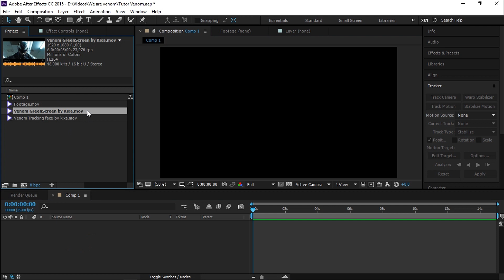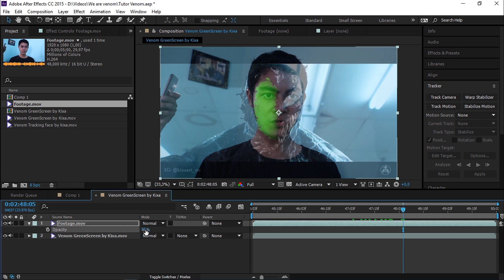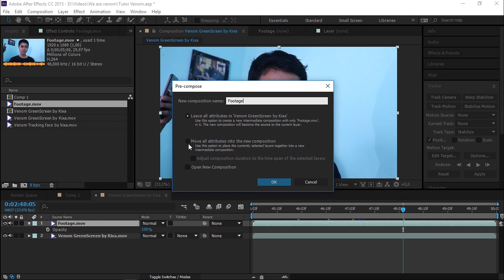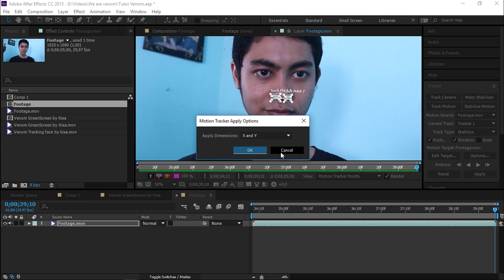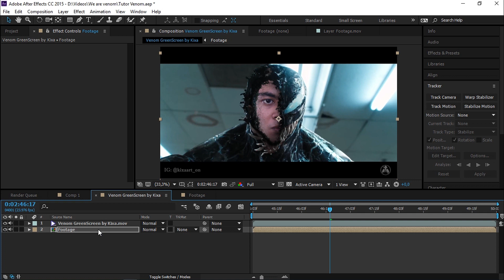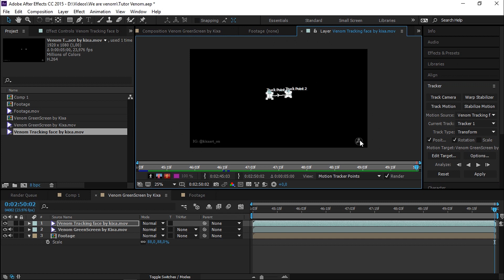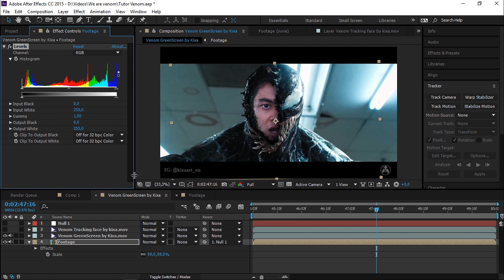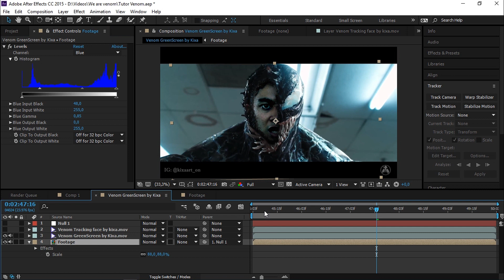Venom Effect | After Effect Tutorial by KIXART [Bahasa Indonesia]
Hai guys, kali ini saya memberikan tutorial bagaimana cara membuat effect venom menggunakan Adobe After Effect.

Semoga video ini bisa bermanfaat, Share juga ke teman-temanmu agar mereka bisa menjadi venom.